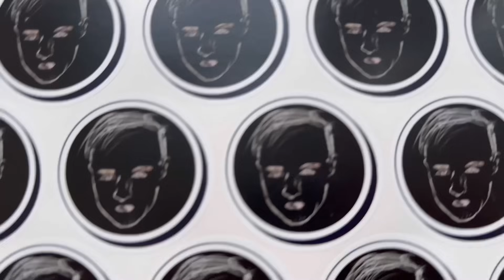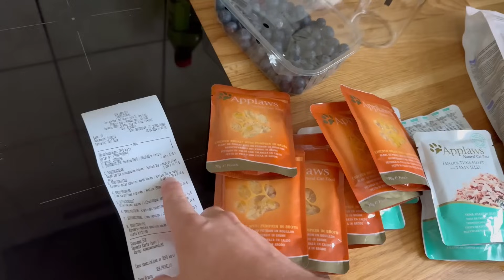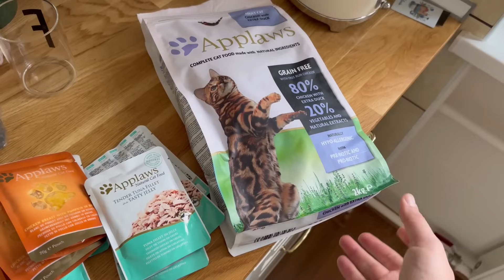ТАКОЙ ЦВЕТ КУХНИ ВПЕРВЫЕ В РИГЕ ТОЛЬКО У МЕНЯ